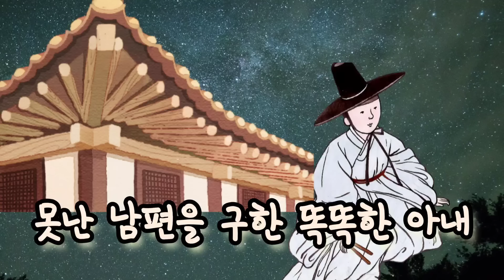못난 남편을 구한 똑똑한 아내/옛날이야기/전래동화/잠자리동화/옛날이야기동화/전설/민담/동화책 읽어주기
현명한 아내의 이야기!
재미있는 이야기속으로 출발
*절판도서에서 발췌하였습니다.